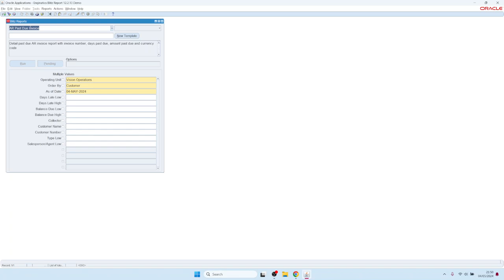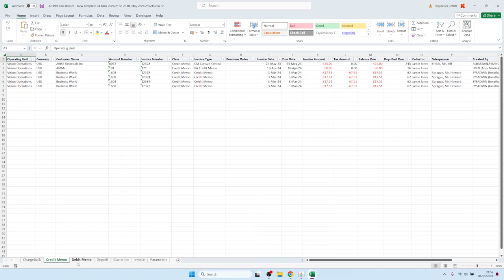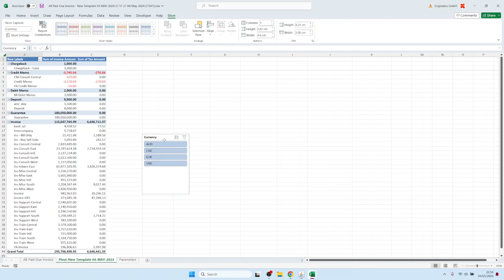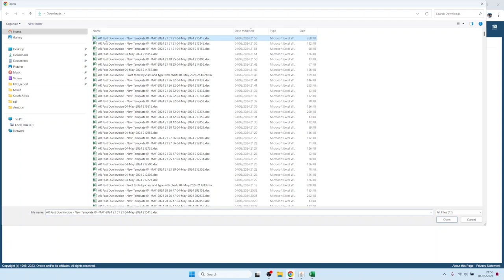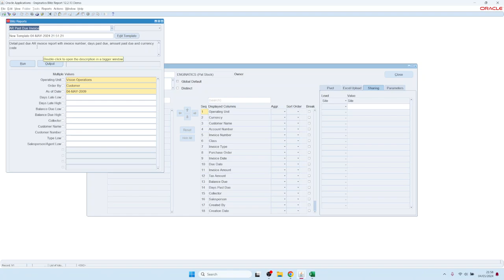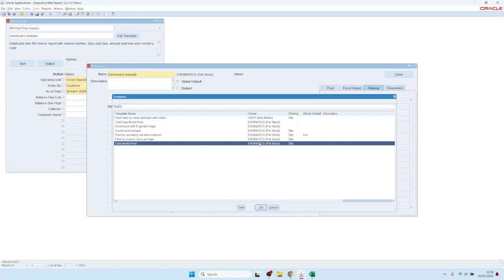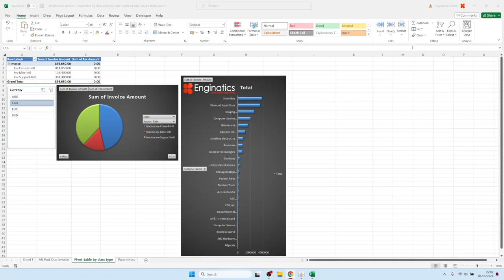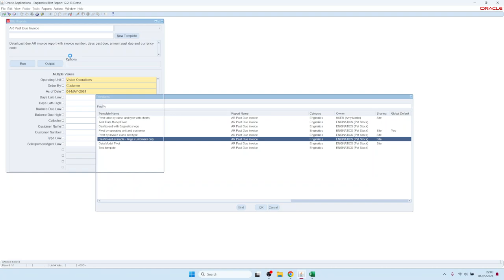4. 创建和共享布局模板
如何创建布局模板，包括数据透视、图表或其他 Excel 功能，并与其他用户共享。

00:00 没有模板的默认布局
00:28 创建新模板
00:45 选择报告列
01:49 将数据分割到不同的 Excel 表单中
03:13 创建数据透视表
03:47 其他布局功能和仪表板
05:38 上传布局模板
07:05 模板共享和访问安全
08:02 参数排除
08:55 选择和浏览不同模板
09:30 复制模板
10:05 删除模板
10:35 创建其他模板
11:35 默认模板参数值